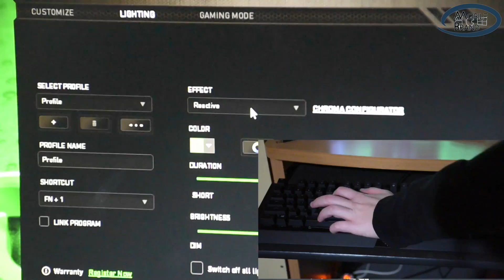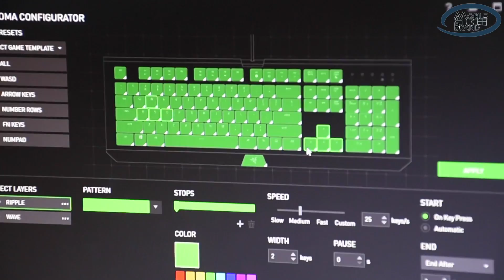Razer Blackwidow X Chroma Test and Review!!!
Ecco la nostra prima tastiera meccanica da testare! Siamo molto fieri di aver potuto provare questo oggetto, davvero ben fatto e consigliatissimo!

mobilebrand.net

Link per l'acquisto